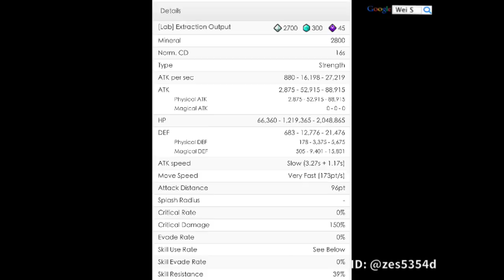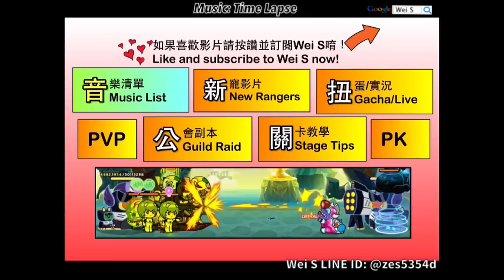【Wei S】8+☆ Captain Master Mong Review 艦長大師蒙 - キャプテンマスターモン (Stage 324 | 372 | Arena) LINE Rangers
￣￣￣￣社群專區￣￣￣￣
Wei S粉絲團(Facebook)

● Music Released and Provided by TheFatRat
● Song Title: TheFatRat - Time Lapse